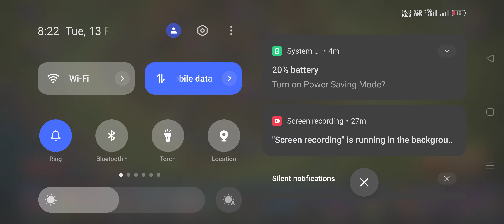How To Get The Frozen Arrow In 30 Minutes ; Clash Of Clans